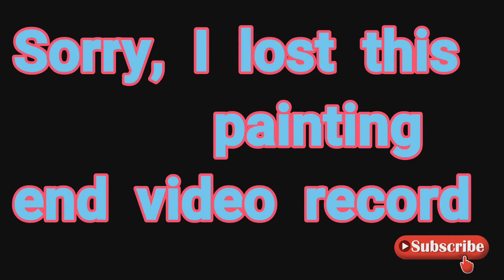Tree painting with gum tape / for beginners / sunset painting / with poster colour / by Axe Ram